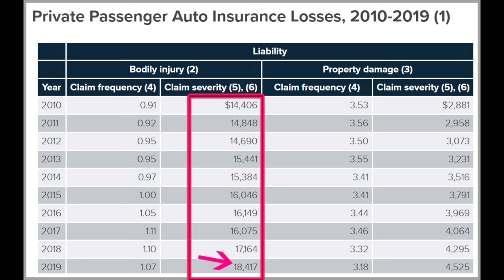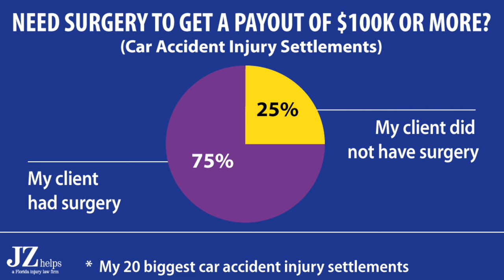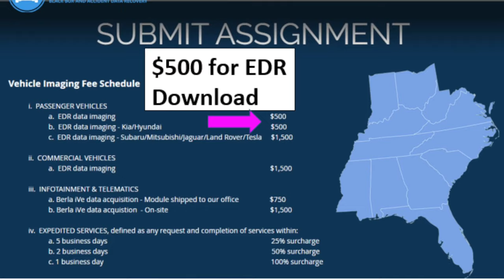How Much is My Car Accident Injury Case Worth?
See how much your car accident injury case may be worth.

❤️ If you were seriously injured in Florida, and are considering hiring lawyer, complete this short form to see if I can represent you

In this video, you'll get tips on how to value a car accident case.  I discuss how much soft tissue injuries are worth.

I also explain what it usually takes to get a payout of over $50K, and $100K.

You'll hear about how much insurance companies pay for broken bones and surgery.

I discuss which insurance companies have a reputation for paying more than others.

I use my past 17 years of car accident claims experience as a personal injury lawyer to give you these answers.

Some parts of this video:

0:00 Intro
0:20 Average settlement for car accident cases
1:10 How your injury affects payout
3:23 Surgery gets you a $100,000 Settlement?
3:55 Does a fracture get a $50,000 Settlement
4:46 How fault affects your car accident payout
7:30 insurance coverage affects settlement
9:46 How Accident COUNTY affects Your payout
12:10 MRI affects settlement
14:14 911 call affects your case
14:56 Hit by a drunk driver